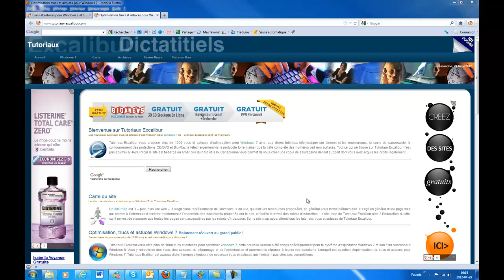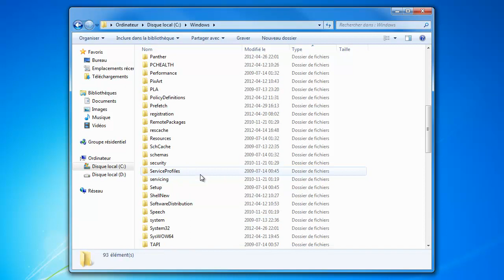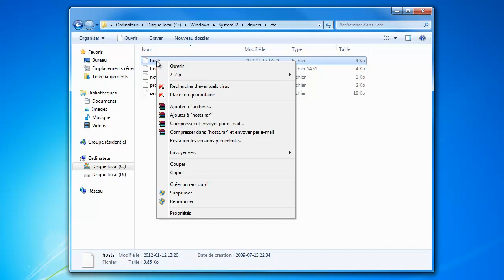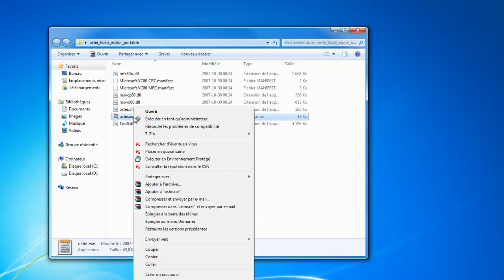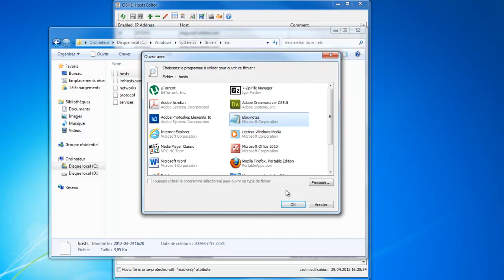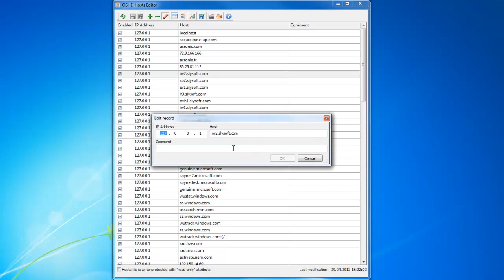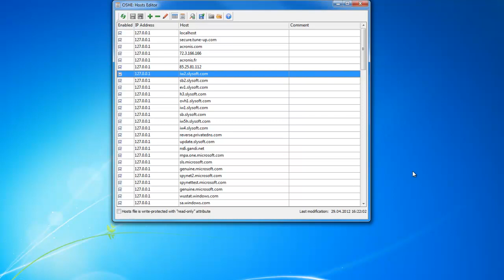Comment éditer le fichier hosts de Windows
Voici comment bloquer des serveurs, des sites web, des noms de domaine ou des IP depuis le fichier hosts de Windows afin d'empêcher l'accès à internet de vos applications ou de certains sites web indésirables